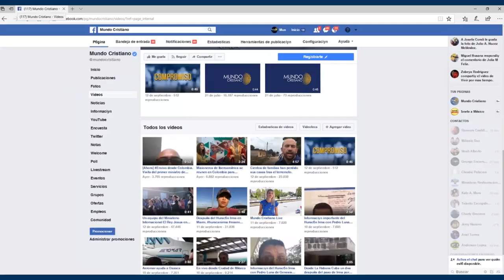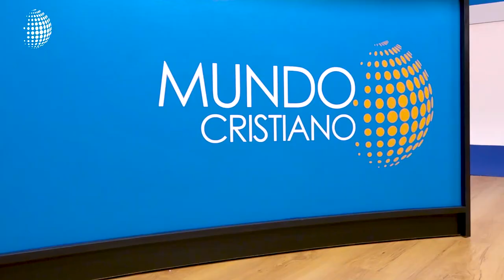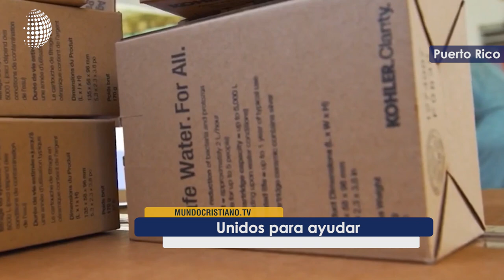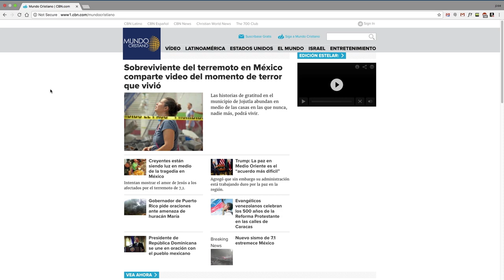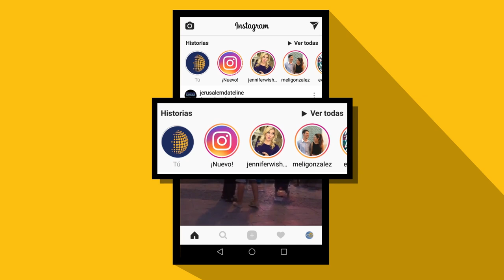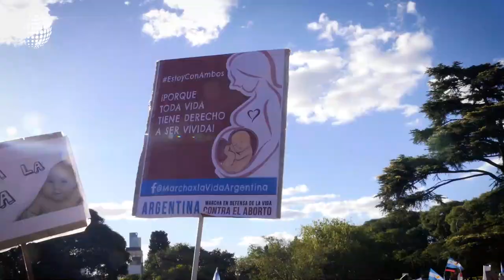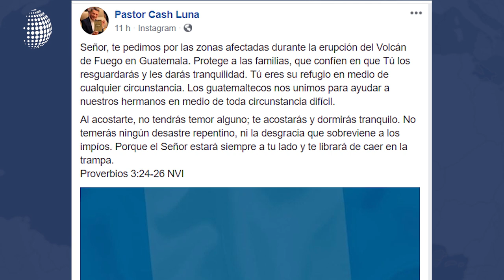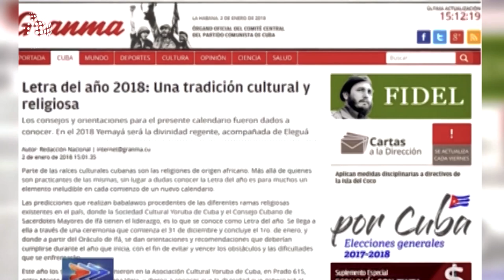Edición Estelar: Guatemala nos necesita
El volcán de fuego acabó con todo a su paso en Guatemala, muchos países trabajan para colaborar y enviar ayuda a nuestro hermano país de Centroamérica. Conozca en esta edición todo lo que la iglesia está realizando y cómo usted puede ayudar a este país.